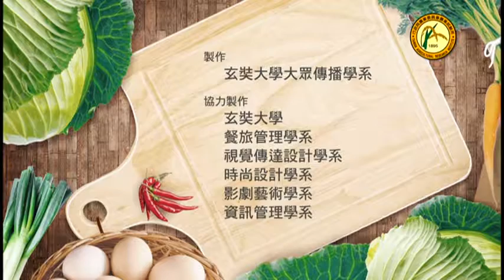食尚好味#41 西瓜一_西瓜薑醋釀鮮蔬沙拉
農業試驗所特刊第196號【尋味台灣 四季養身】
臺灣機能食材豐富
吃在地．食當季．養於身